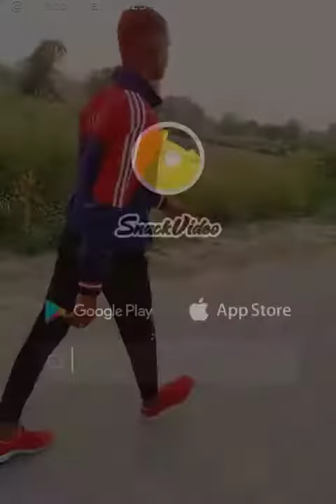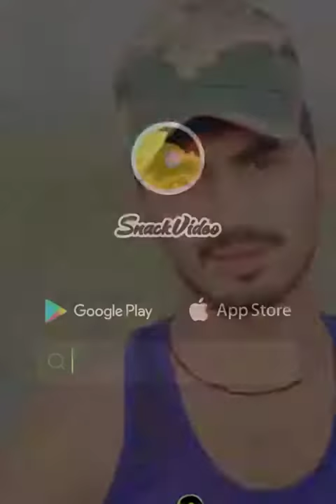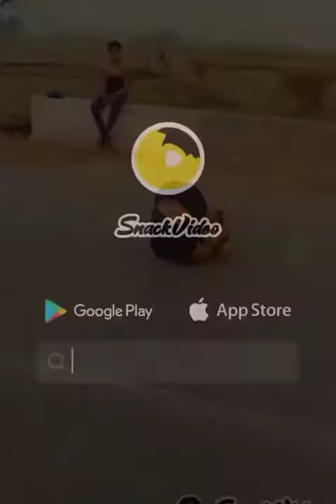🇮🇳Indian Army Tayari TikTok Video | Best Motivational Song